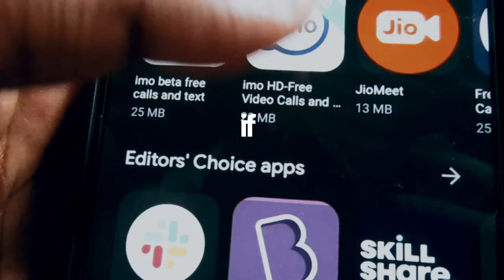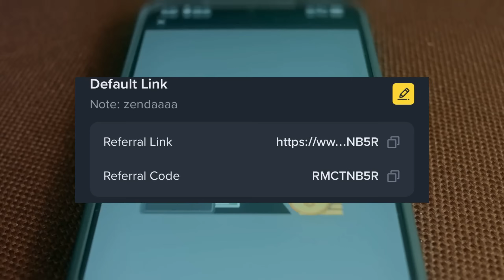🔧 How to FIX Binance App Installation Error (Step-by-Step Guide + Bonus!)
Having trouble installing the Binance app on your phone? 😫
You’re not alone — many users face the same issue where the app won’t install after downloading.

In this video, ZENDA explains exactly why it happens and how to fix it in just a few easy steps.

⚠️ Note:
If you see “Installation Blocked” or “For your security, your phone is not allowed to install unknown apps,”
go to Settings → Security → Install Unknown Apps → Allow from Google Chrome.

💬 ZENDA TIP:
Always download Binance only from official sources or trusted partners — never from random websites.
Stay safe and start your crypto journey the right way! 🚀

Start Trade or Invest ?